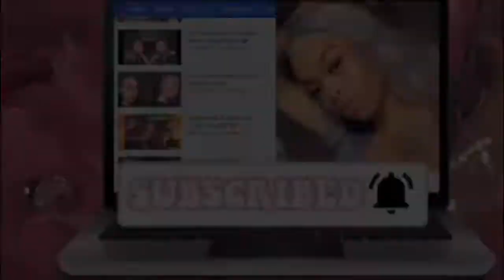Transparent lace wig UNBOXING + INSTALL Is It WORTH the HYPE FT. Dola Hair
24 inch  medium size  180% density